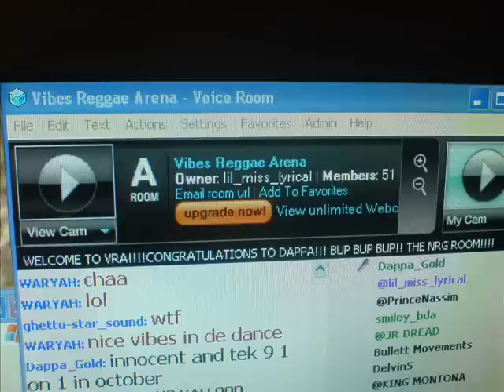HIGHER MR DOCKERY A K A BIGGA BOSS